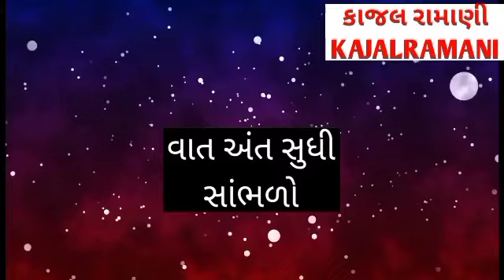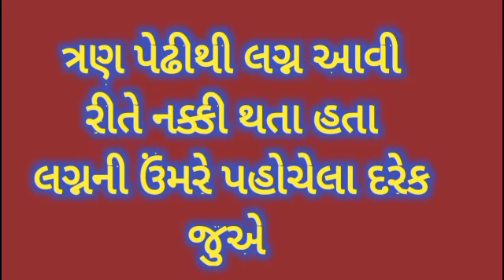ત્રણ પેઢીથી આવી રીતે લગ્ન કરતા હતા||સામાજિક વાત ||કાજલ રામાણી||KAJALRAMANI ||FAMILY MOTIVATION